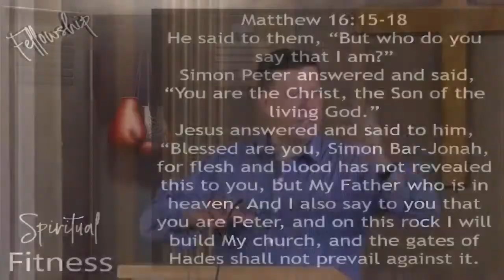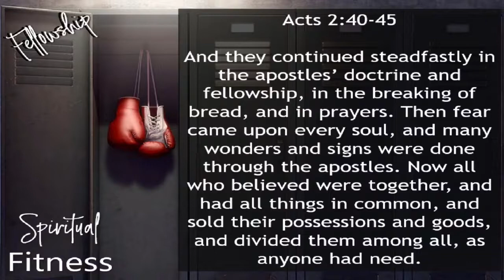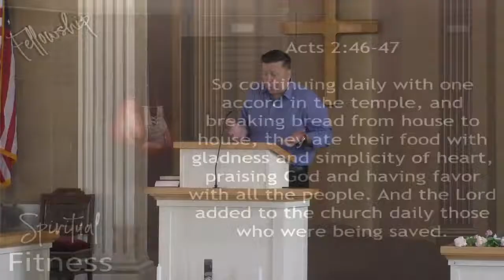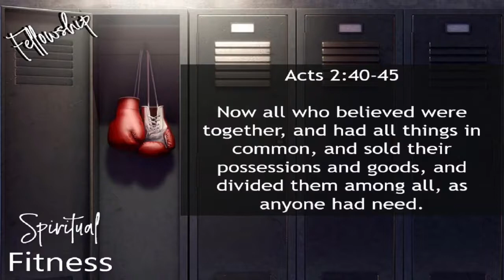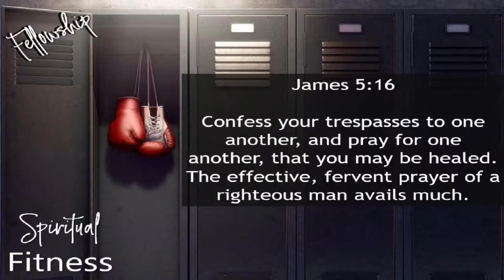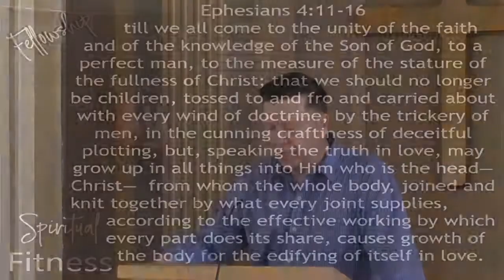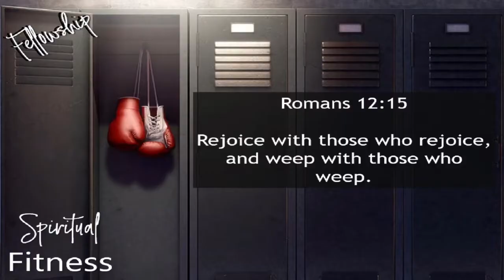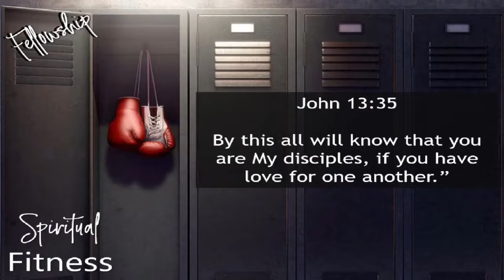Spiritual Fitness Fellowship